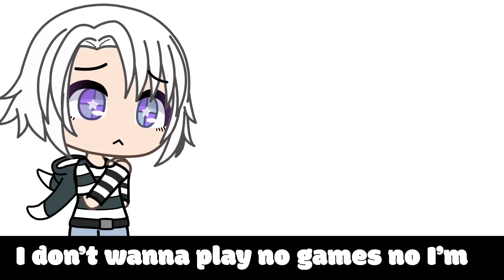|_~PlayDate~_| (~Glmv~)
Song: PlayDate